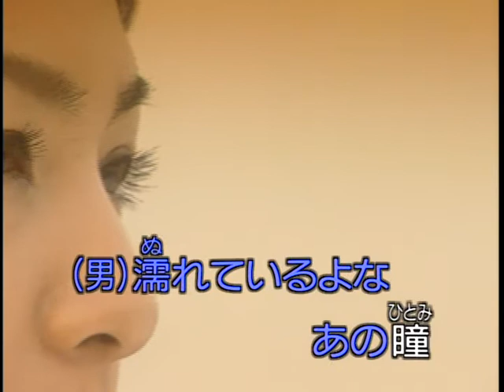北上夜曲(カラオケ）